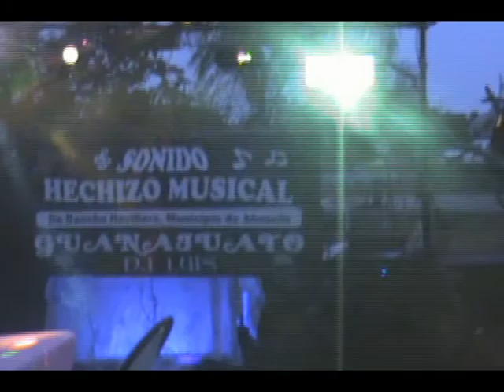sonido hechizo musical